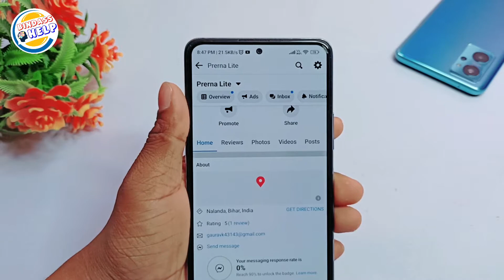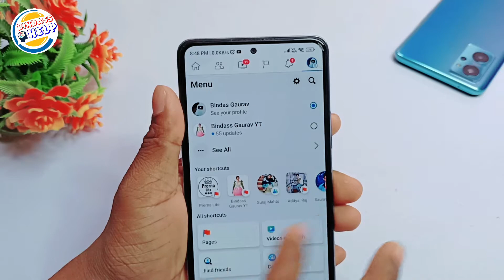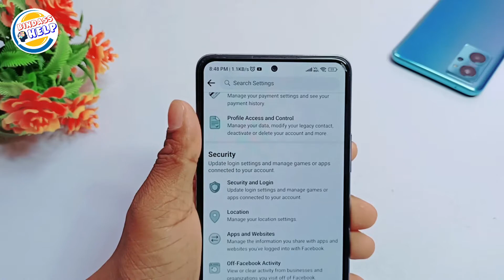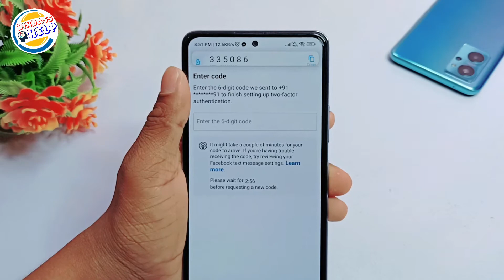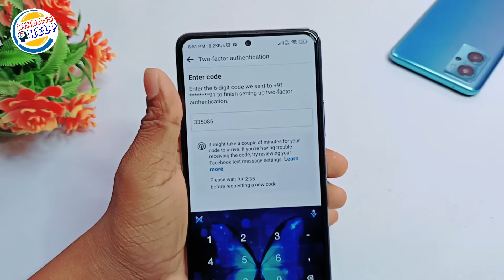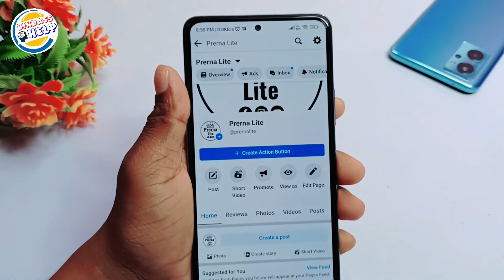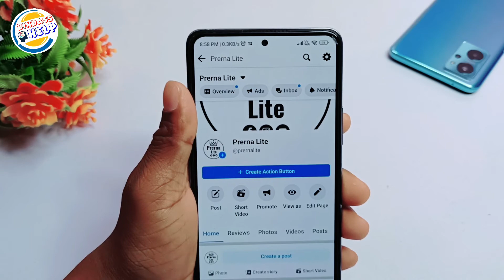Facebook page Create post problem 2022 || Facebook page post option not showing problem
दोस्तों इस वीडियो में बताया है कि अगर आपका फेसबुक पेज पर अपलोडिंग ऑप्शन गायब हो गया है तो आप उसको कैसे Fixed कर सकते हैं

Facebook page post problem 2022
Fb page post option not showing
Facebook page create post option not showing
Facebook page par create post ka option kaise laye
Fcbo page create post problam
Faeboknew update
Facboo Page par create post ka option nhi aa rha hai
Faceook Page pe create post ka option kaise laye
Facebook Page par video upload nhi ho rha hai
Facebook Page par photo post nhi go rha hai